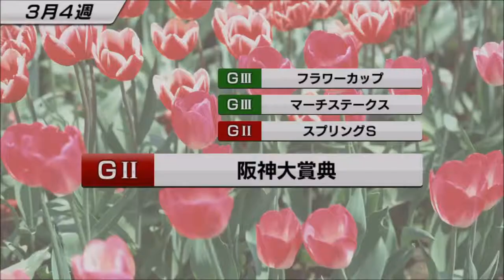【スタポケ #22-2】ハービンジャー産駒、皐月賞に挑戦！【スターホースポケット：競馬ゲーム】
クラシック第一弾。オルフェーヴル、サダムパテック、ナカヤマナイト、ベルシャザールらと対決

【13】大阪杯でアドマイヤジャパン、カンパニー、シルクフェイマスらと対決：